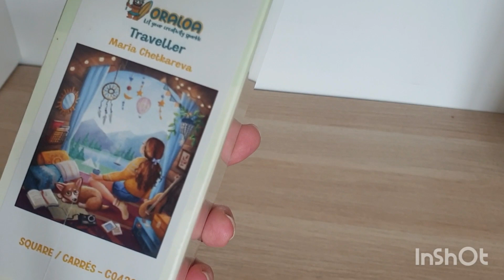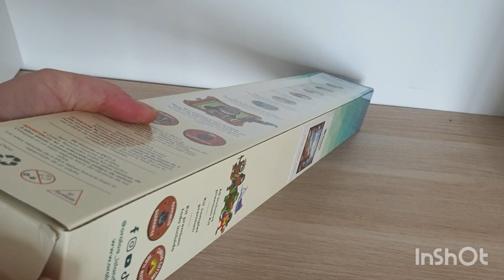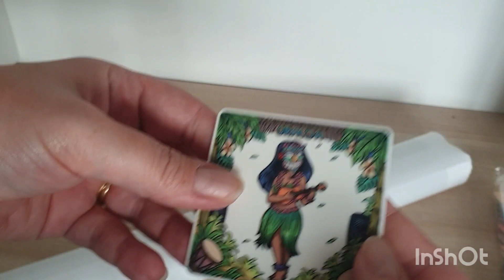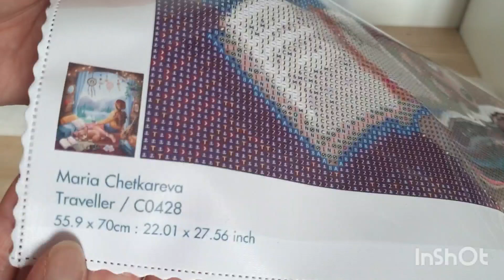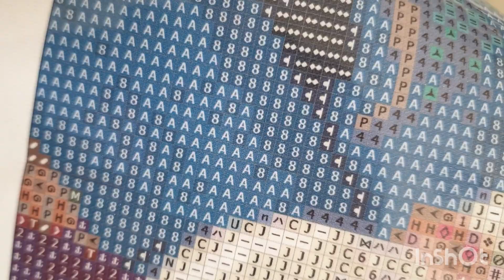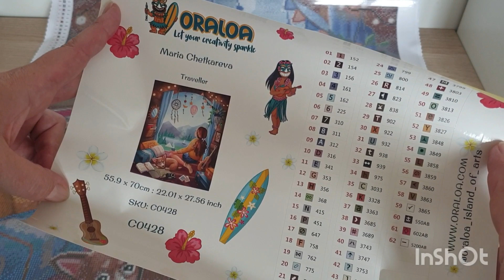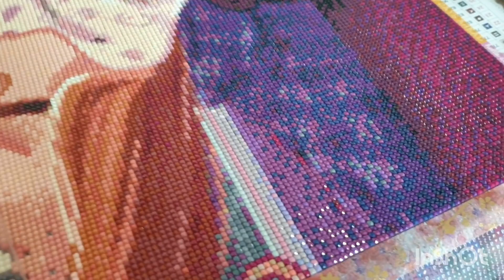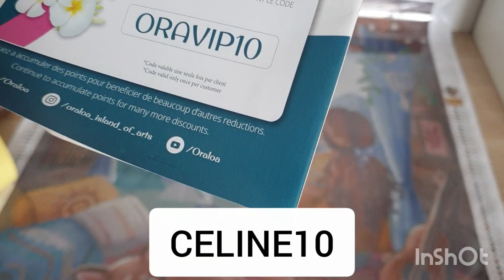Oraloa sneak peek Traveller 🥰 On part en voyage 😍💖💜